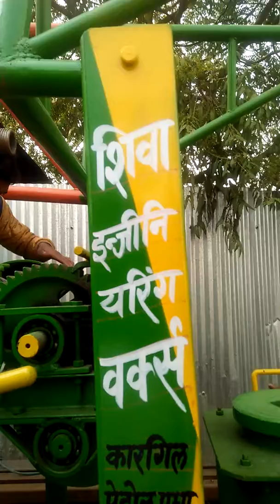Shiva Engineering Works Kanpur contact 9208240625.8881034444